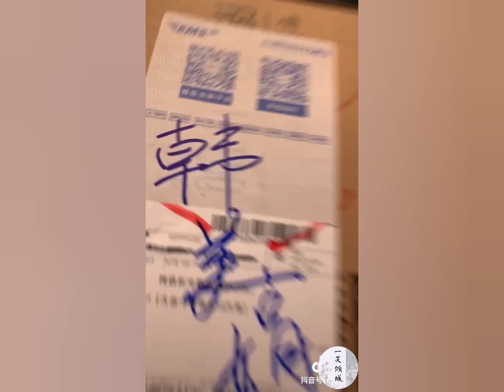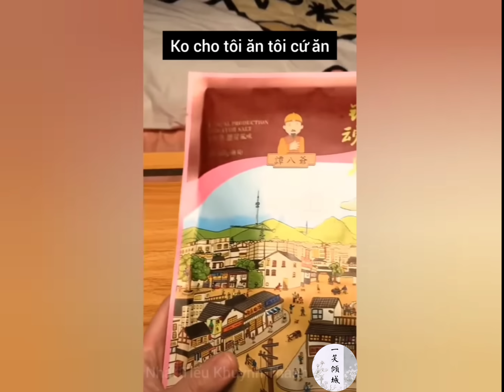Douyin🍉🍉🍉- Ăn vụng đêm khuya cùng Hàn Tiểu Băng [Vietsub]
🥢Ăn vụng đêm khuya - Ăn đêm ko béo🌙🌙🌙
🥢Cre: sytouci [抖音]
🥢Ko Reup dưới mọi hình thức. Xin cảm ơn!